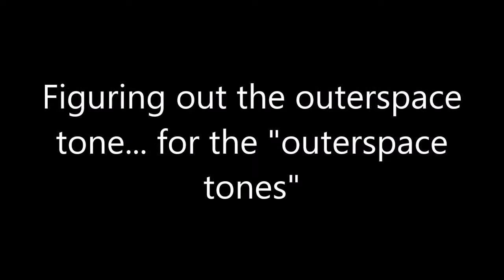Figuring out the outerspace tone for the outserspace tones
In the studio with Jeanot 5/8/2018